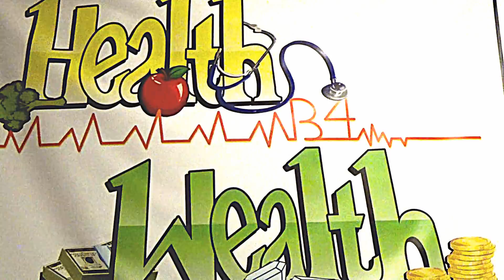JAY DAY...MAGNESIUM 1 of THE MOST IMPORTANT MINERALS!! (AUDIO ONLY)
Magnesium One of The Most Important Minerals...

Check Me Out Every Wednesday on
Blog Talk Radio/The League of Dads
6:45pm  EST